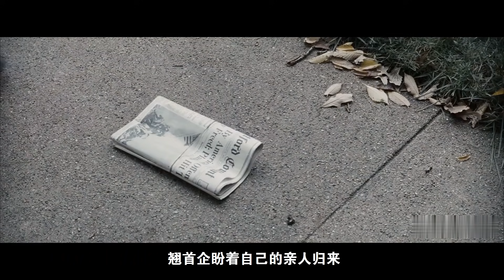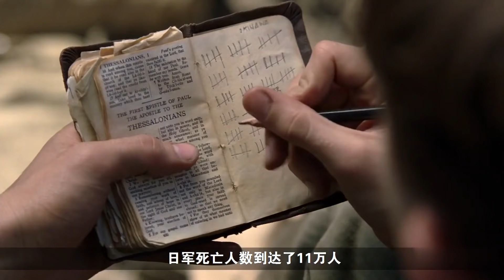一次性看完经典战争片《太平洋战争》全集，美日双方在太平洋岛屿争夺战，十部经典战争剧之一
一次性看完经典战争片《血战太平洋战争》全集，美日双方在太平洋岛屿争夺战，十部经典战争剧之一

《太平洋战争》是由HBO公司出品，史蒂芬·斯皮尔伯格、汤姆·汉克斯制作的二战题材剧。从莱基（詹姆斯·贝吉·戴尔饰）、斯莱治（约瑟夫·梅泽罗饰）和巴斯龙（乔恩·塞达饰）三个海军陆战队士兵的视角展现整个太平洋战场